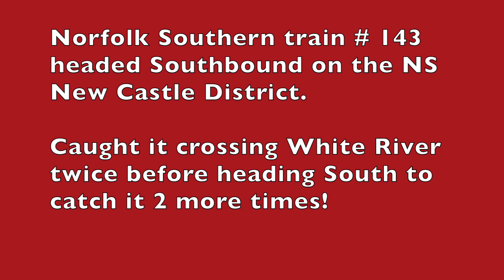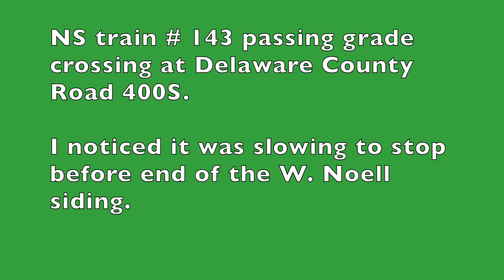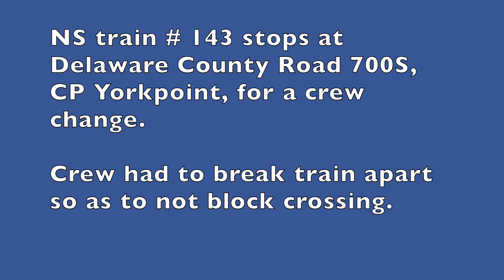Chasing Norfolk Southern Train #143 around Muncie, IN area.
Saturday, March 10, 2018 - My day started off very slowly, but it went on to a really good note.  As I was standing near the Fuson Road grade crossing in Muncie, a car stopped and out came a very enthusiastic young man who asked if I was Kevin.  He was driven by his Mom with his younger brother.  Mom explained that her son knew me from my YouTube channel.  That alone would have made my week!

I was able to capture on video Norfolk Southern train #143 at 4 different locations in the Muncie, IN area.
I learned that a southbound NS train was approaching Muncie on the NS New Castle District, so I headed to the park adjacent to the White River where I captured it crossing the river twice.  I then decided to take a chance and try to catch it at Delaware County Road 400S.  I arrived 2 minutes before the train and, as I was taking my video, I noticed the train slowing down to stop on the W. Noell siding that it had moved onto.  I then raced to County Road 700S, near the NS CP Yorkpoint signal, where I caught it stopping to re-crew.  The train was then split apart so as to not block the grade crossing.  After that, 2 northbound NS trains passed train 143.  First up was stack train #200 and later on was a 2-unit mixed freigh